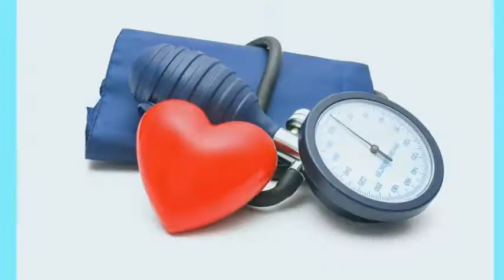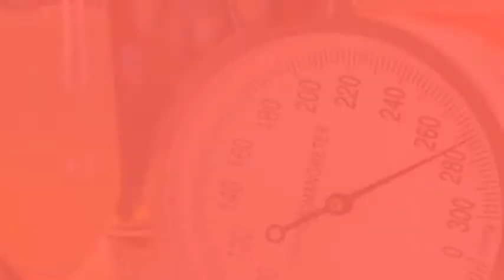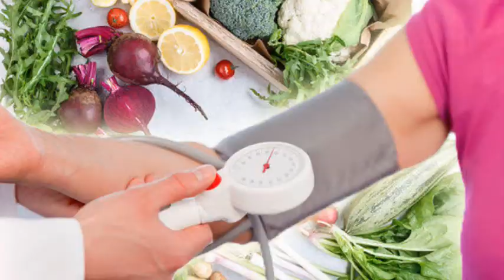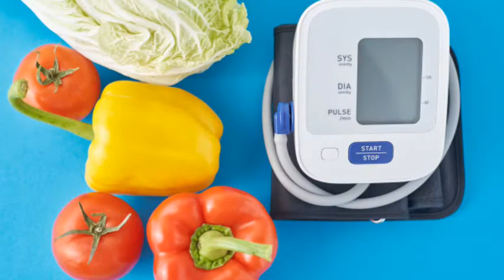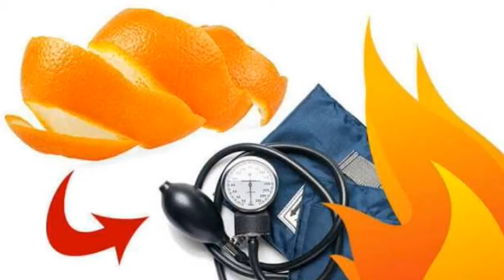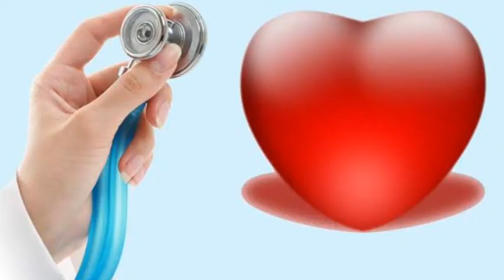উচ্চরক্তচাপ নিয়ন্ত্রণের উপায়/How to control your High Blood Pressure/ হাইব্লাডপ্রেসার/hypertension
উচ্চ রক্তচাপ নিয়ন্ত্রণের উপায়

এই ভিডিওটির মাধ্যমে উচ্চ রক্তচাপ বা হাইপারটেনশন নিয়ন্ত্রণের উপায় সম্পর্কে আলোচনা করা হলো।এবং উচ্চ রক্তচাপ হলে বা থাকলে কোন কোন ধরনের খাবার খাওয়া উচিত ও কি কি খাবার খাওয়া উচিত নয় সেই সম্পর্কেও আলোচনা করা হলো।
সকলের কাছে অনুরোধ ভিডিওটি সম্পূর্ণ দেখুন।

           "সকলেই সুস্থ থাকুন ভালো থাকুন"